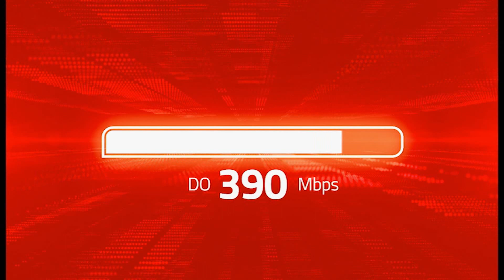EMISIJA ARENA 19. MAJ 2023.